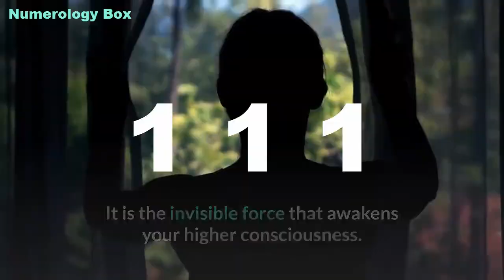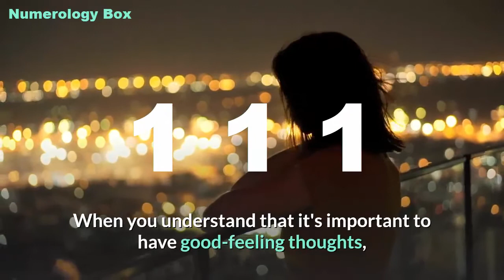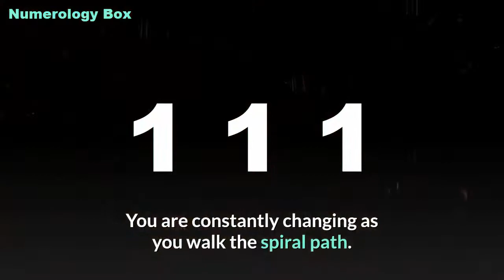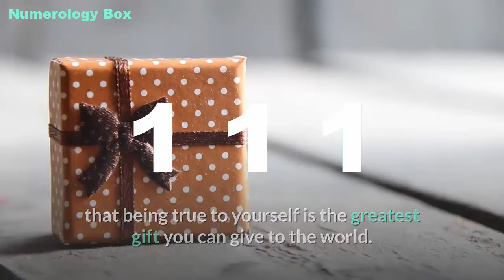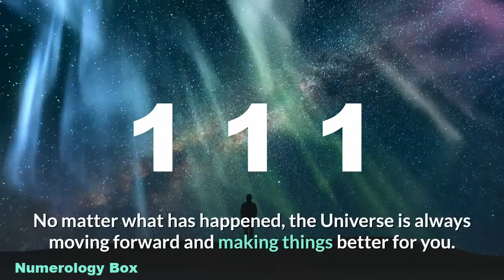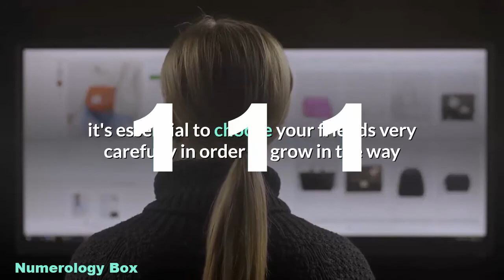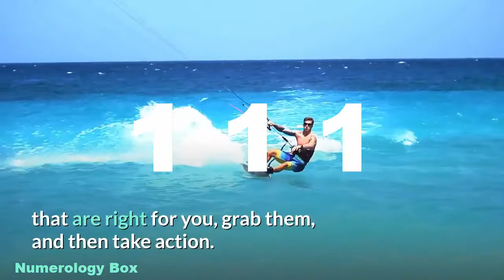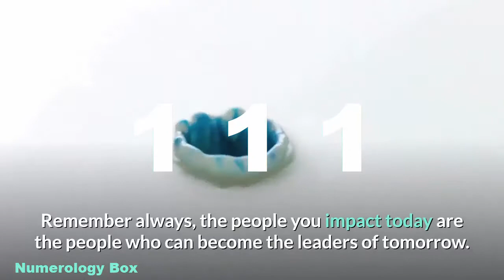The Reasons Why You Keep Seeing 111 ✅ 111 Angel Number | Numerology Box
Do you often see the number 111
Do you know why you are seeing111?
Here is the video for you.

Don't forget click ...🔔🔔🔔